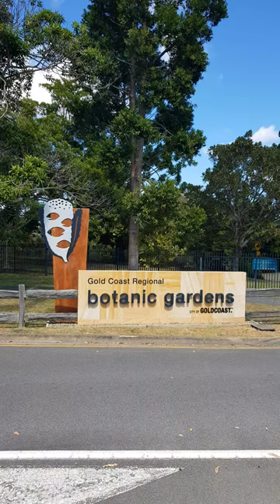The Gold Coast Regional Botanic Gardens - Part 1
This video is 1 of 6 short videos from the Gold Coast Regional Botanic Gardens. Each video will contain different video clips, except from the intro, which is the same for all videos.
Gold Coast Regional Botanic Gardens are a green oasis in the heart of the city. The Gardens are a short 10 minute drive from central Surfers Paradise and are set on 31 hectares of parkland and lakes. The Gardens are open all year round, from 5am to 7pm. Entry is free. There’s plenty of on-site car parking from the main entrance off Ashmore Road, Benowa, opposite Benowa State High School.

There's an experience for everyone - explore our native ecosystems along the Mangroves to Mountains trail, follow the historic journeys of the Yugambeh people in the Story of their Country garden, smell the roses in the Rose Garden, visit the Butterfly Garden to learn which plants will attract butterflies to your back yard, and discover new tastes in the bush foods garden and the Aboriginal plant use trail.

Fun for the whole family includes a stroll on the boardwalks and bird watching around the lake, a children's playground, delicious organic coffees, ice cream and snacks at the Friends Centre, or a picnic or barbecue in one of the many picnic areas. Free guided walks are available, and for children there are regular school holiday activities as well as new games to discover along the Kaialgumm aboriginal games trail.

Garden attractions
There's an experience for everyone:
• smell and touch plants and flowers at the Sensory Garden
• take a mangroves to mountain walk
• visit the native Butterfly Garden
• stroll on the boardwalks around the feature lake
• have a picnic
• treat the dog to a play in the off leash dog area, or
• enjoy a guided walk available by prior appointment.

The Gardens are very popular for wedding ceremonies, providing many amazing locations for your special day (see more below). They're also popular for social gatherings and birthday parties. There's ample space around the playground area to set up shade marquees and toilets nearby. The playground design fits with the natural surroundings of the Gardens, embracing a lot of natural timbers and green colours. There are three structures; a climbing frame, large slide and toddler slide. There are also several balancing elements, and swings add to the fun.

Freshly ground organic coffee, loose leaf teas and gluten-free treats are available from the Friends Centre, open every day from 9am to 3pm, weather permitting.
Accessibility
Access for people with disabilities include a pathway that loops around and through the Gardens. Public toilets and carpark are easily accessible.
What's on at the Gardens
Gold Coast Regional Botanic Gardens runs a range of events and activities for the whole family, including many run by the Friends of the Gardens. Register for a guided walk to learn about our native bees, birds and many other aspects of these beautiful gardens, or find a bargain at the Friends' monthly nursery sale.
Music is from CyberLink’s Power Director 365